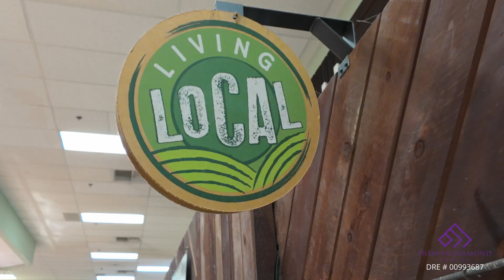2411 N Park Drive